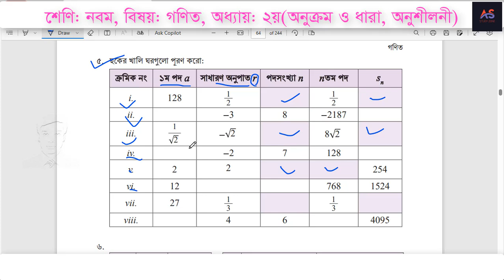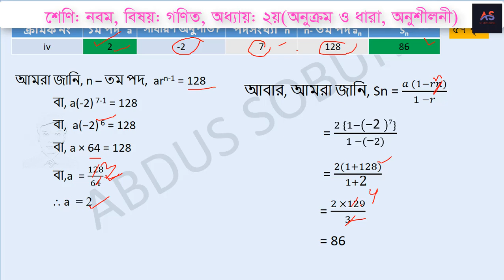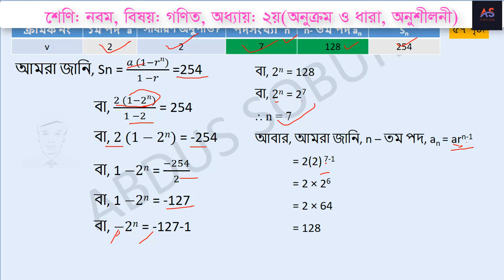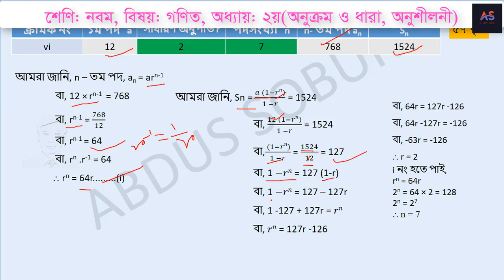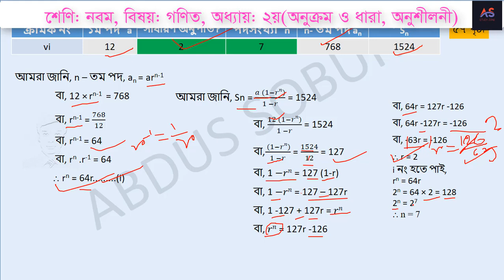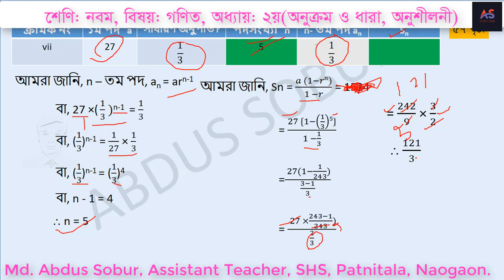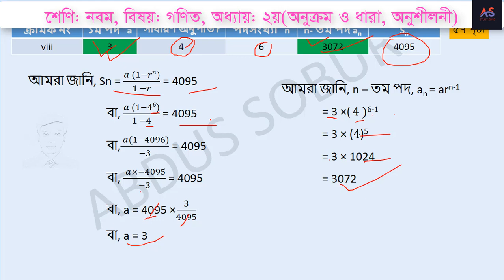৯ম শ্রেণি গণিত। অনুক্রম ও ধারা, পার্ট -১৯, অনুশীলনী|Class 9 math page 57| class 9 math solution 2024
এই টিউটোরিয়ালে শিক্ষার্থীরা ৯ম শ্রেণির গণিত বিষয়ের অনুক্রম ও ধারা ২য় অধ্যায়ের ৫৭ পৃষ্ঠার অনুশীলনী ৫ নং  সমস্যার সমাধান করতে পারবে।
In this tutorial, students will be able to solve problems  on chapter question no 5 pages 57 of Class 9 Mathematics Subject Sequence and Section 2.

নবম শ্রেণির গণিত নতুন কারিকুলাম অনুক্রম ও ধারা
Class nine Math Solution 2024
৯ম শ্রেণির গণিত অনুক্রম ও ধারা অনুশীলনী
৯ম শ্রেণি গণিত ২য় অধ্যায় সমাধান
২০২৪ নতুন শিক্ষাক্রমের ৯ম শ্রেণির গণিত বই
৯ম শ্রেণি বই পরিচিতি গণিত ২০২৪
৯ম শ্রেণির গণিত টিউটোরিয়াল ২০২৪
অনুক্রম ও ধারা পৃষ্ঠা ৩৭-৩৮
অনুক্রম ও ধারা অনুশীলনী পৃষ্ঠা ৩০-৩২
class nine math 2024 chapter 2 onukrom o dhara page 30
class 9 2024 math chapter 1 class 9 math page 28
onusiloni class 9 new book 2024
৯ম শ্রেণির গণিত ১ম অধ্যায় প্রাত্যহিক জীবনে সেট
class 9 math prista 28 onukrom o dhara
class 9 math class nine math chapter 2 onukrom o dhara
৯ম গণিত ২০২৪ ( অনুক্রম ও ধারা )
নবম শ্রেণির গণিত অনুক্রম ও ধারা পৃষ্ঠা ৩৭
নবম শ্রেণির গণিত অনুক্রম ও ধারা পৃষ্ঠা ৩৮
Class nine Math Solution 2024 class 9 math page 36
৯ম শ্রেণির গণিত অনুক্রম ও ধারা
৯ম শ্রেণি গণিত ২য় অধ্যায় সমাধান ২০২৪
৯ম শ্রেণির গণিত অনুক্রম ও ধারা পৃষ্ঠা ৩৭
class nine math 2024 chapter 2
class 9 onukrom o dhara page 37
৯ম শ্রেণির গণিত ২য় অধ্যায় অনুক্রম ও ধারা
class 9 math prista 36 anukrom o dhara
class 9 math class nine math chapter 2 anukrom o dhara
class 9 math chapter 3 logarithm
class 9 2024 math book। new curriculum